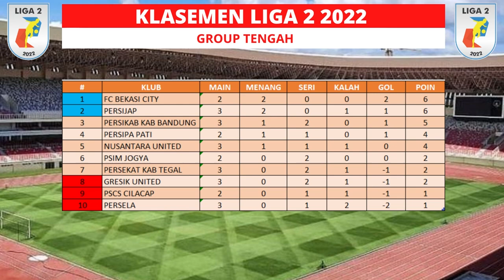Hasil Pertandingan Liga 2. Persipura raih poin penuh dari markas lawan.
sepakbola detiksepakbola hasilpertandingan pertandingan bola hari ini.

Hasil Pertandingan Pekan ke 3, Sabtu 10 September 2022
Group timur.
Persewar Waropen vs Persipal Palu  1-1
Sulut united vs Persipura Jayapura 1-2
Group tengah.
Gresik united vs  persikab kabupaten bandung 0-0
Persekat Kabupaten Tegal vs  Persela Lamongan 2-2
Persijap Jepara vs Nusantara United di 0-1
Goup barat.
Perserang Serang vs PSPS Riau 1-0
PSMS Medan vs Karo United 1-0
Persiraja Banda Aceh vs PSKC Cimahi 2-1